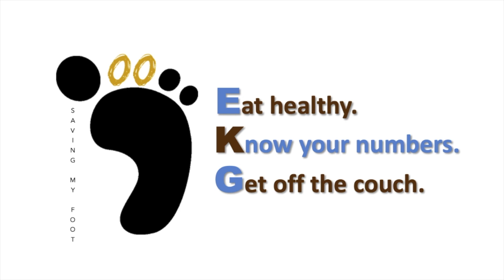Vlog 025 – Stay Yo A** Home!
Hitting my E-K-G while sheltered-in-place has proven to be difficult, but not impossible.  Still using my EKG to manage my health, but I’ve been a little loosey-goosey with the “E”, Eat healthy!  But ahh, the virtual happy hours, they have been a hit!  Why show up with a glass of wine or beer, so pre-corona.  I show you how to make a Chambord Manhattan for your next virtual happy hour by following a recipe from Pinterest, Tiffany LeMonte,  but with a twist.  Prior to sheltering in place, I started jazzing up my studio/office/man cave area with a planned addition, my turntable setup.  Instead of buying a pair of speakers, I had an old busted pair of Boston Acoustics HD5 once used as rear surround speakers in my main home theater setup over 20 years ago in need of repair.  I replaced the foam on the busted speaker following the combined  instructions from two YouTubers, Jordan Pier and Yo Bae below: